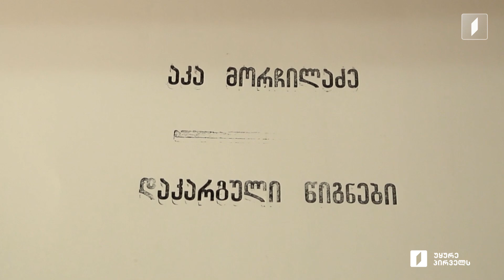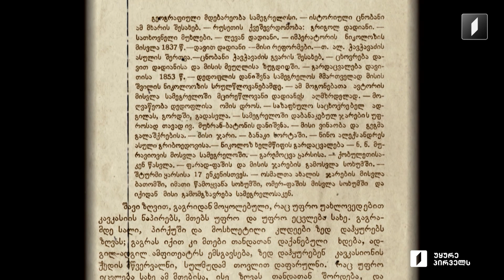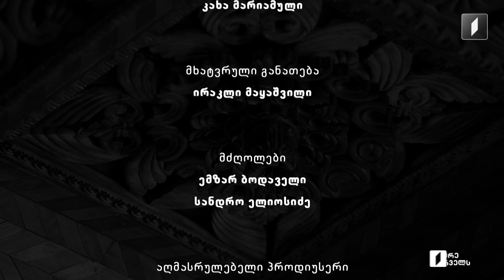აკა მორჩილაძე, „დაკარგული წიგნები“ 📚 კორნელი ბოროზდინი „მოგონებანი, სამეგრელო და სვანეთი“ - სერია 1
კორნელი ბოროზდინის მოგონებები „სამეგრელო და სვანეთი“ - რუსეთის ხელქვეით მყოფ ქართულ სამთავროთა არსებობის ბოლო წლების შესახებ მოგვითხრობს.
ავტორი თავადაა მოვლენათა მონაწილე და წარსულის ისეთ სურათებს აცოცხლებს, სხვა მემუარების ფურცლებზე ძნელად რომ იპოვნით.

კორნელი ბოროზდინის თხრობის დასაწყისი. ცნობა უტუ მიქავას აჯანყების შესახებ და მსჯელობა ქუთაისის გუბერნატორის კაბინეტში.